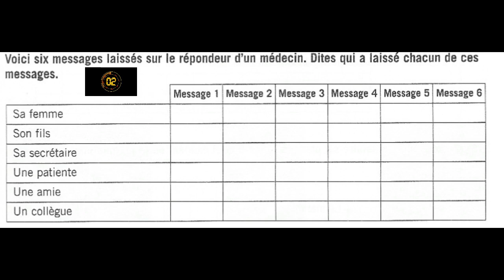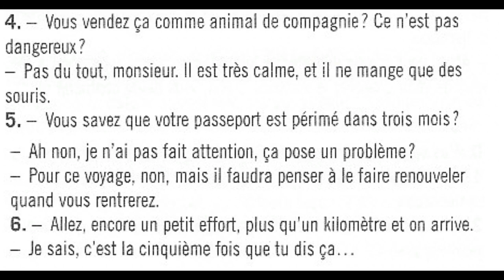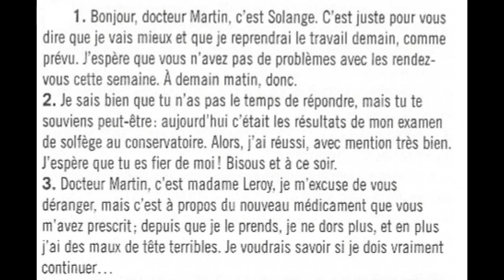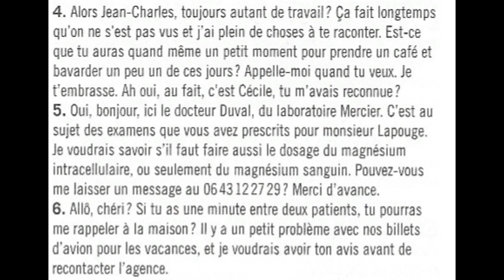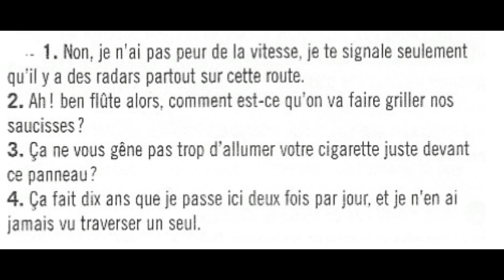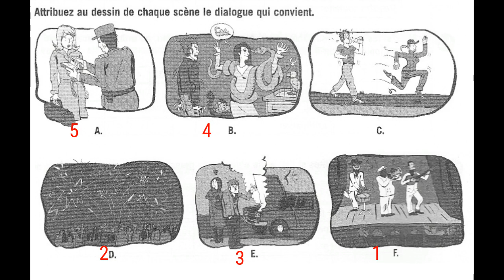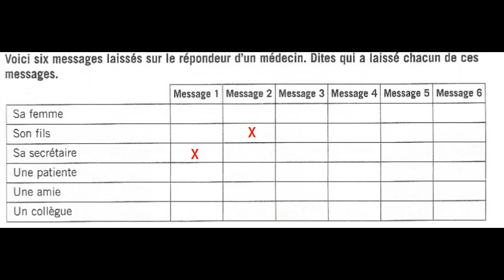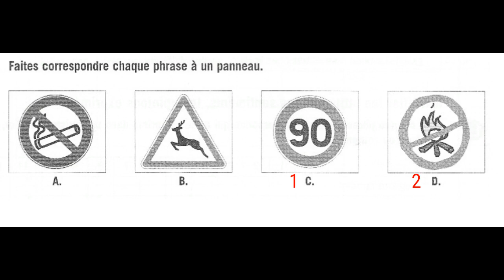[Luyện Nghe Tiếng Pháp] DELF B1 - Compréhension de l'oral (No 16)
-  Trong video này, bạn sẽ được làm quen với hình thức thi nghe-hiểu tiếng Pháp. Với dồng hồ bấm giờ được hiển thị vào mỗi lần nghe, video sẽ giúp bạn phân bố thời gian hợp lý cũng như rèn luyện được tốc độ làm bài.